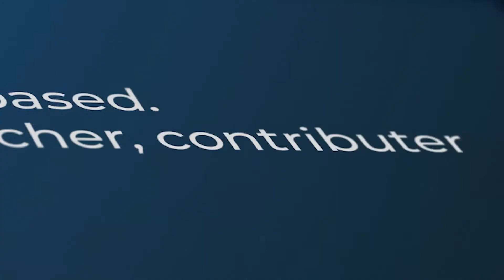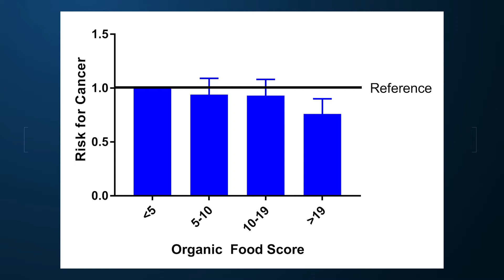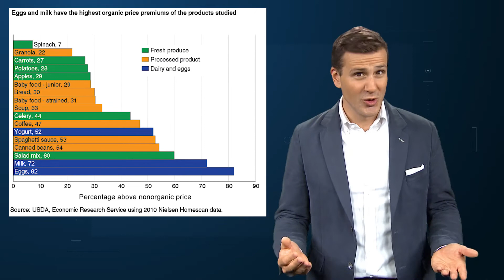Organic Food's Dubious Cancer Benefits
I'm Perry Wilson. Sometimes I know what the results of a study are going to be even before I finish reading the title. This week, we are looking at this study, appearing in JAMA Internal Medicine: